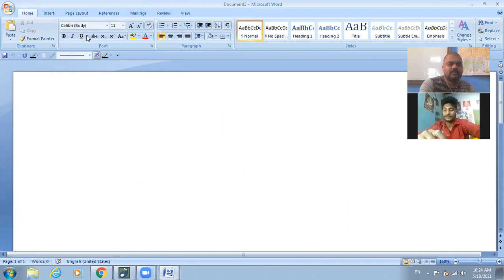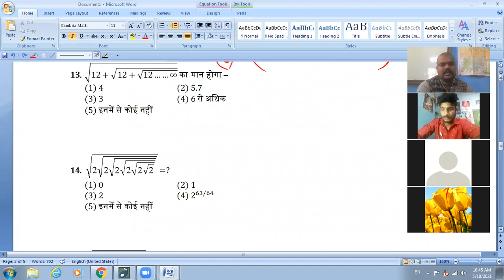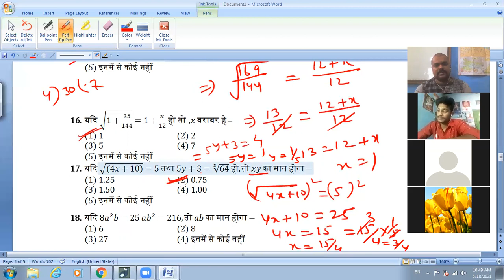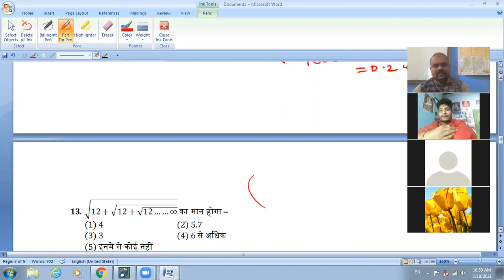SSC GD MATH PART -6 LIVE CLASS(वर्गमूल /घनमूल )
डेमो ऑनलाइन टेस्ट  देने के लिए इस वेबसाइट का प्रयोग करें |